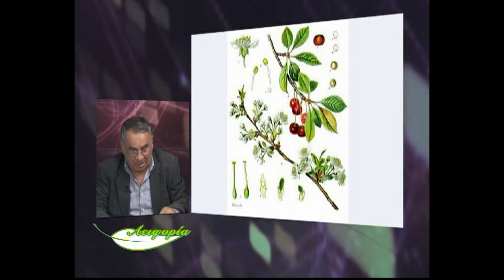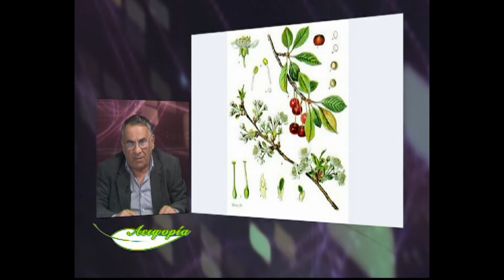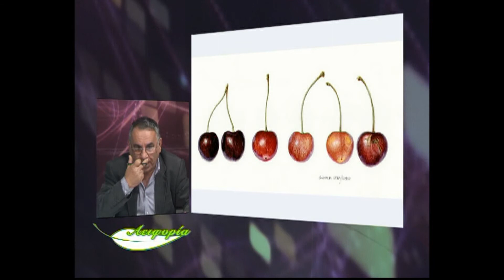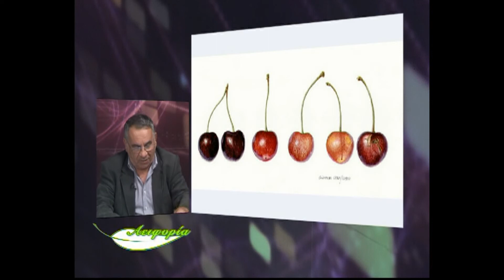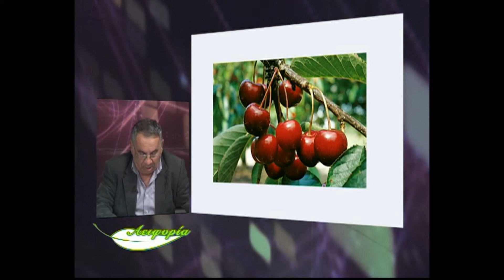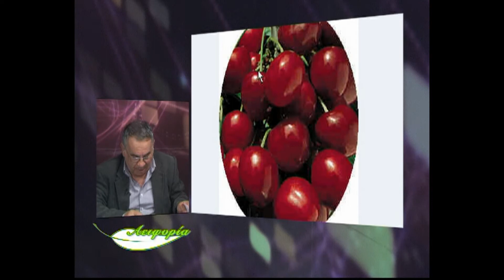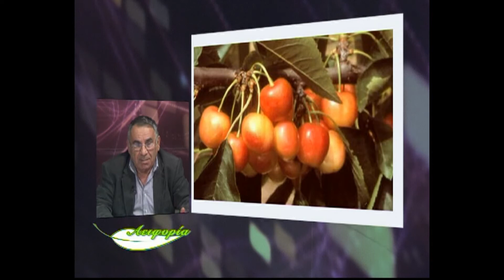"Αειφορία"-Κερασιά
Ο ΕΠΙΣΤΗΜΟΝΙΚΟΣ ΣΥΝΕΡΓΑΤΗΣ ΤΩΝ ΦΥΤΩΡΙΩΝ ΚΑΠΛΑΝΟΓΛΟΥ (FY KA)